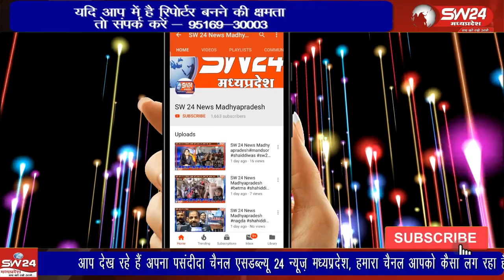रतलाम जिले में भाजपा नेताओं की उपस्तिथि में भगवान हनुमान जी की मूर्ति के सामने हिन्दू धर्म की आस्था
रतलाम जिले में भाजपा नेताओं की उपस्तिथि में भगवान हनुमान जी की मूर्ति के सामने हिन्दू धर्म की आस्था को अपमानित करने वाला और नारी शक्ति को आहत करने वाला आयोजन लेडी बॉडी बिल्डर प्रतियोगिता में परोसी गई अश्लीलता